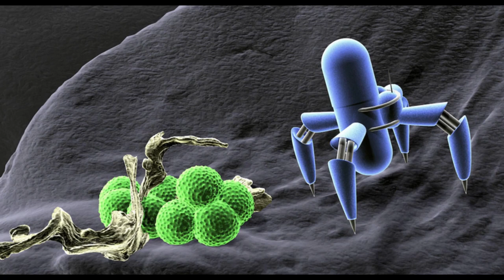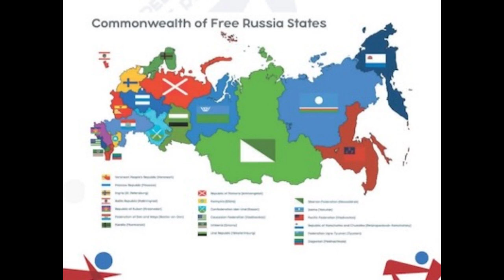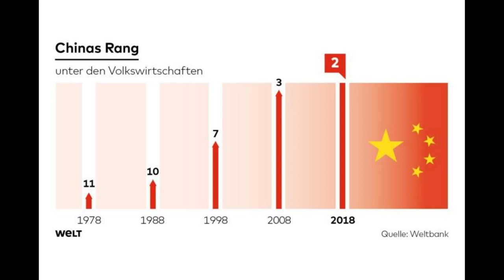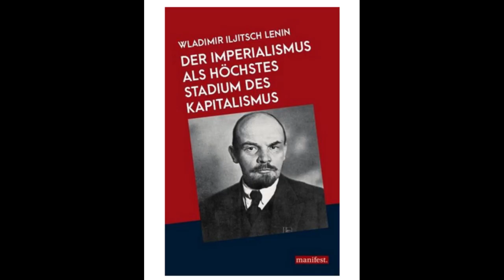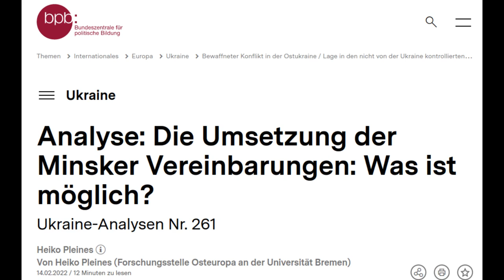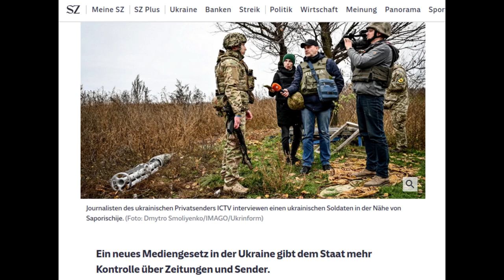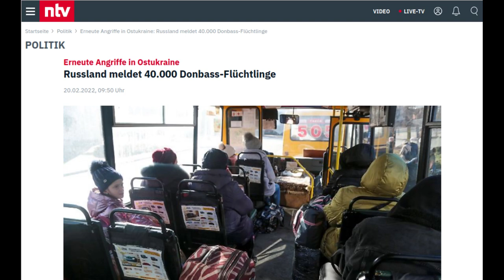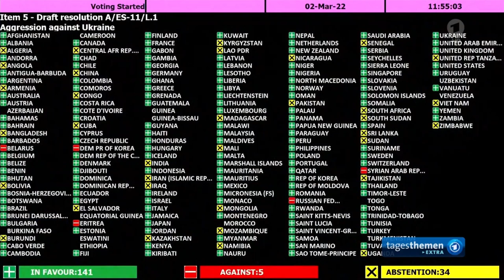Folge 7 - Ukrainische Phase des Dritten Weltkriegs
Ich konnte Raimund für den ersten Beitrag in der Rubrik "Meinung" gewinnen.

Bildquellen:

Bögeholz, imago images / imagebroke, imago/Klaus Rose, Eurostat, US Bureau of Economic Analysis,